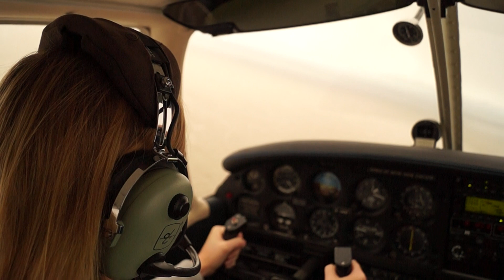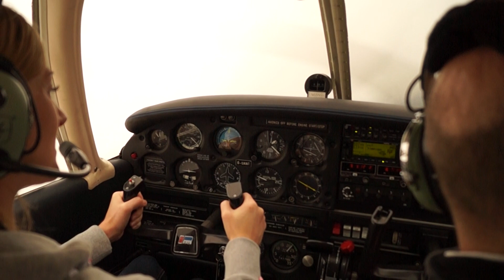Kim Flying round Blackpool.